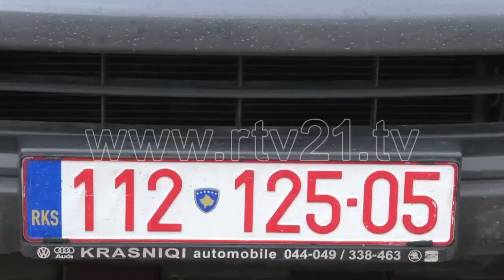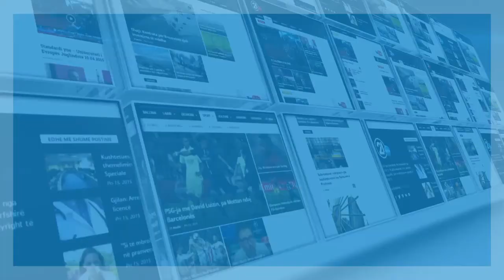VERSHIMET NE HAS 09 01 2021